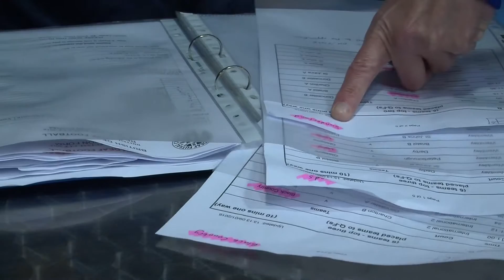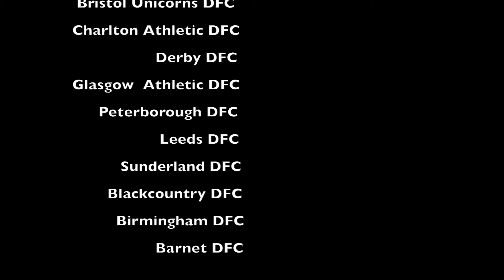British Deaf Futsal 2016